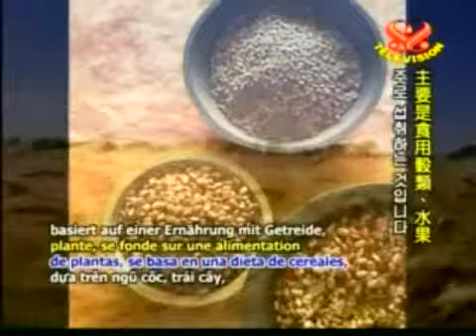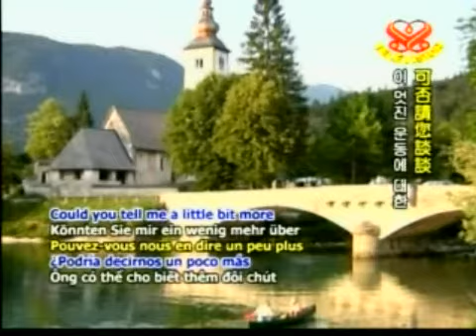Vegetarian Elite:Interview with President of Slovenia- Part1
Vegetarijanska Elita:Intervju z Predsednikom Slovenije,Dr.Janezom Drnovškom,1.del